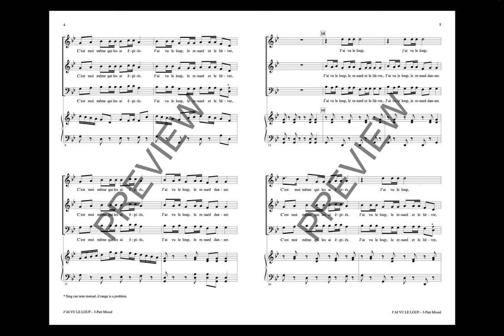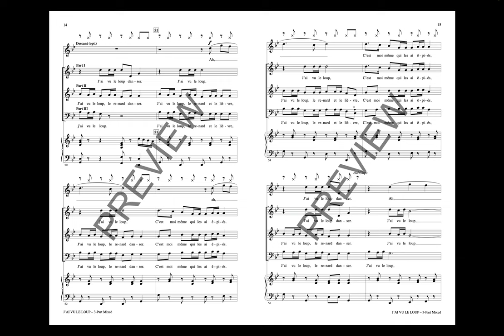J'ai vu le loup (I Saw the Wolf) (3-Part Mixed Choir) - Arranged by Emily Crocker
“J'ai vu le loup” is a French folk song that dates to the medieval era. Many versions of the song exist, but they all feature animals imitating humans by dancing, laughing, and singing. This arrangement includes a version of the song along with additional music and lyrics created by the arranger.